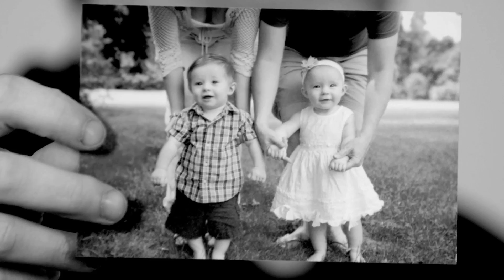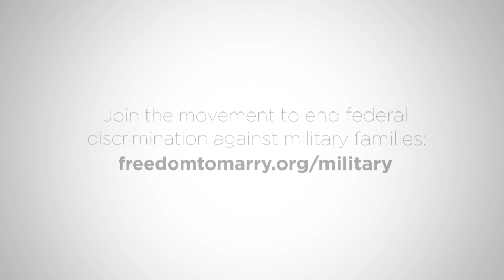A Major and Her Wife on the Effects of DOMA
Major Shannon McLaughlin and her wife, Casey McLaughlin show how the so-called Defense of Marriage Act (DOMA) hurts them and their young twins.

Pledge to stand with military families like Shannon and Casey